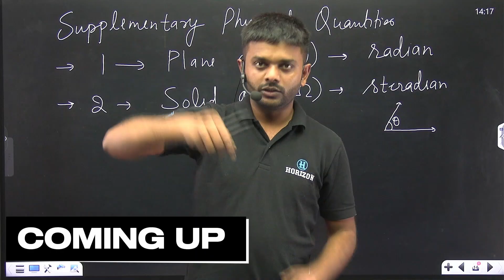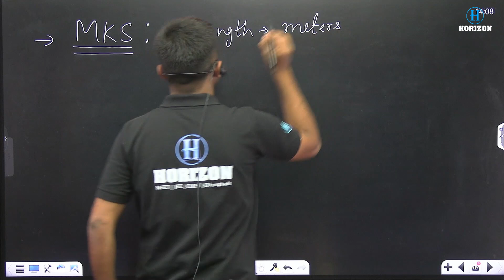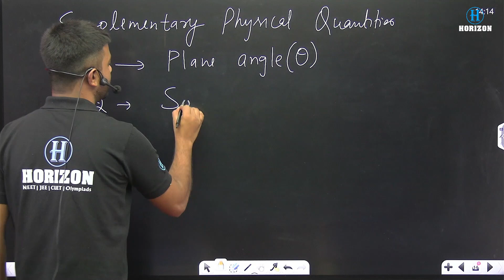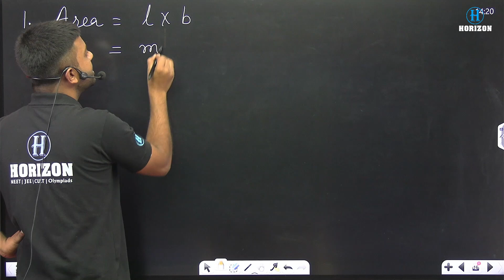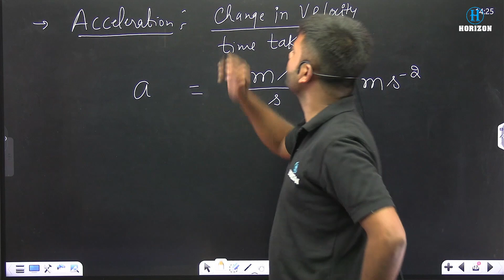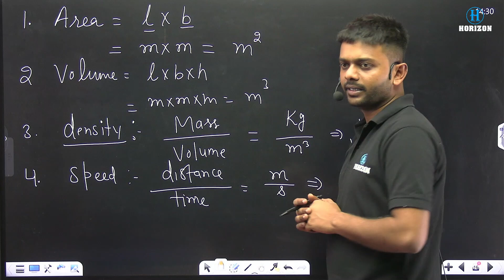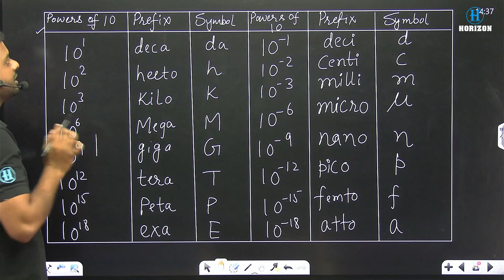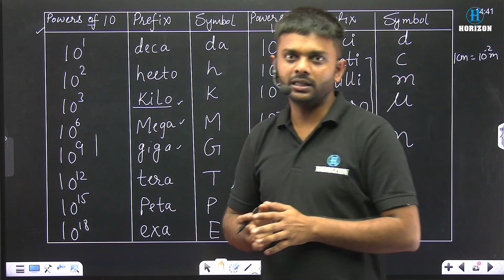Unit & Measurement || NEET/JEE for 2024-25 || Part - 02 || Physics || S.K. Sir || Horizon Academy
Welcome to our comprehensive guide on Units & Measurements! In this video, we dive deep into the foundational concepts that are crucial for understanding and excelling in various scientific and engineering fields. Whether you’re a student, educator, or enthusiast, this video is designed to provide clarity and enhance your knowledge on this essential topic.

What You’ll Learn:

1. Introduction to Units & Measurements:
We start with the basics, explaining what units and measurements are and why they are vital in science and daily life. Understand how they help us quantify and communicate the physical properties of objects and phenomena accurately.

2. The Importance of Standardization:
Learn about the need for standardized units of measurement. We discuss the history and development of measurement systems, focusing on the International System of Units (SI), which is the most widely used system worldwide.

📱 Social Media Links:
Follow us for more educational content: